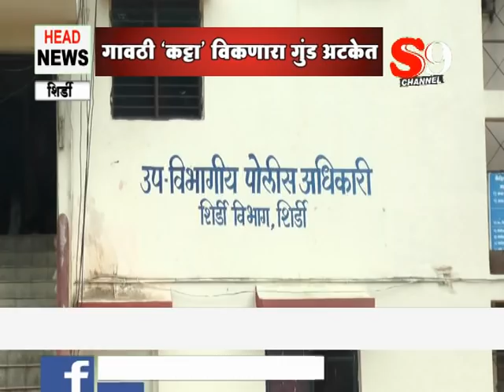शिर्डी - गावठी कट्ट्याचा सौदा पोलिसांनी उधळला..!!